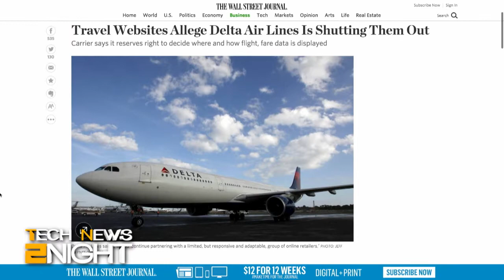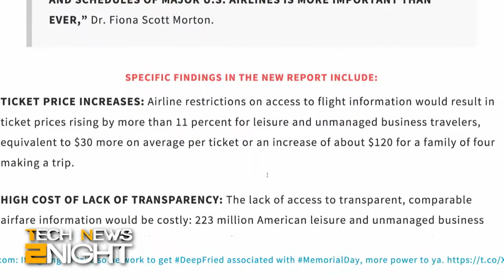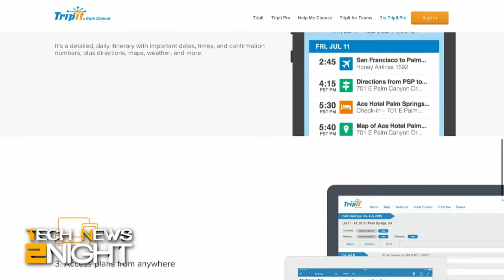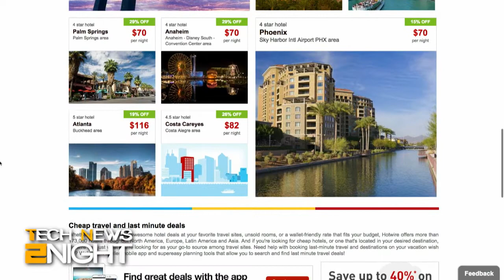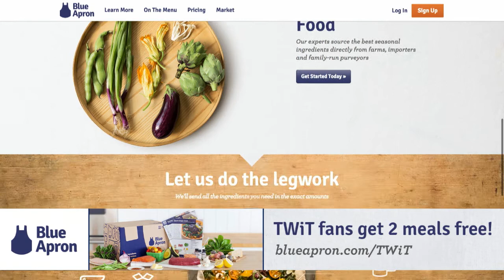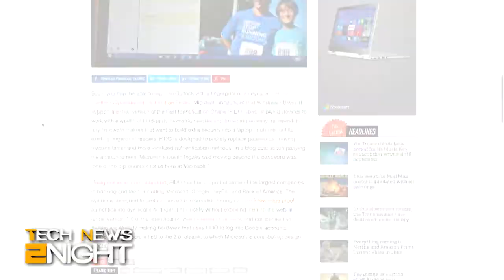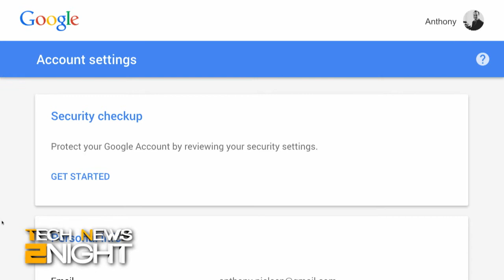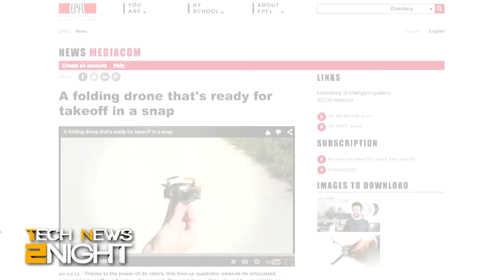Tech News 2Night 343: Delta Places Travel Apps on Standby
Facebook Messenger wants to be your memory, passwords get a much needed upgrade, we found a drone that folds up to fit in your pocket, and more...

Guests: Jill Duffy

Running time: 18:26